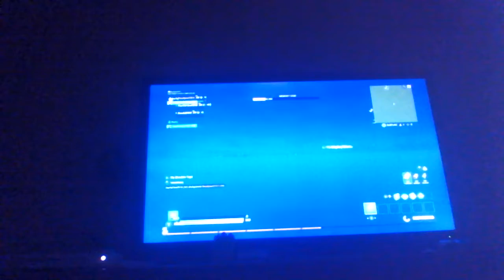FORTNITE EPISODE 12 BEEF BOSS AND REAVEN ESCAPE FROM GUFF AND BLAZE